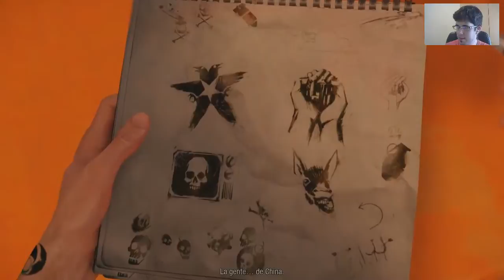Infamous: Second Son | Guia en Español 2.0 | Parte 2 - Me encanta (Let's Play)